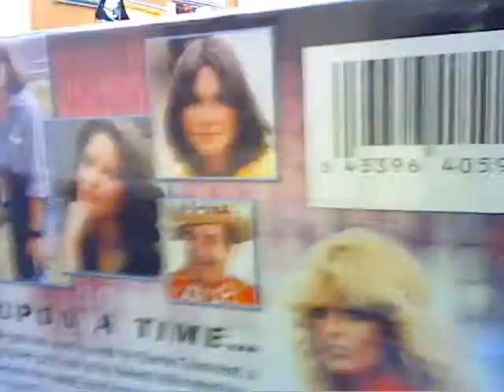CRZ 170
Checking my MIME settings